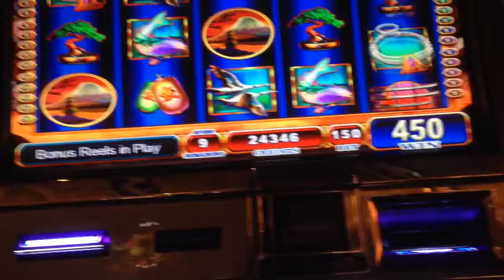WMS Silk Kimono - Free Spin BONUS (42x) Slot Win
Thought it would have been better :\

Bet = $1.50
Win = $64.50